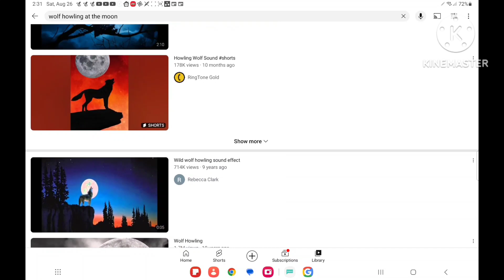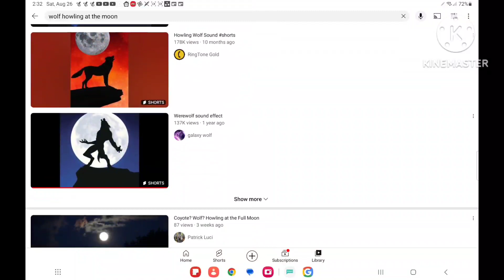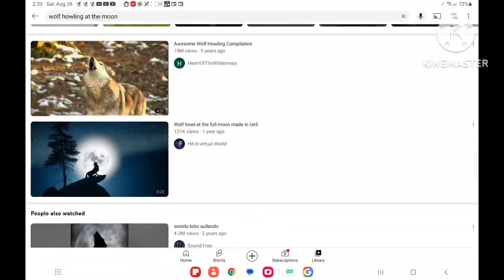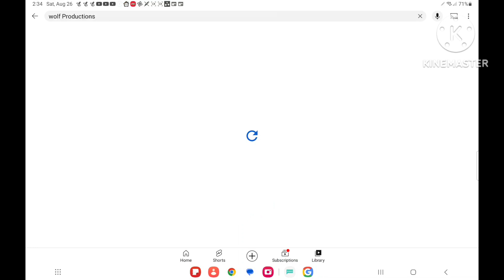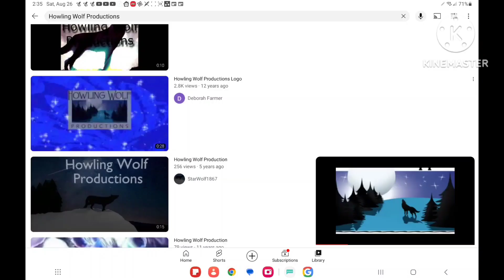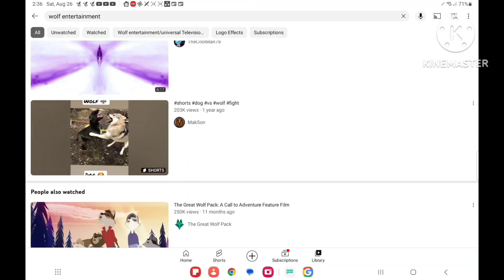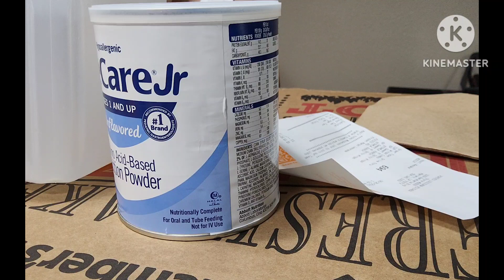Top 10 Wolf howls From beginning compilation: 6 minutes of Lil ezzy The autism kid. July 2026.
The best Wolf howls in the world, Practice of Wolf Howling. Video calls out Wolf howling, From beginning.

0:00 Intro.

1:09 President Wolf howls.

1:10 Preparation.